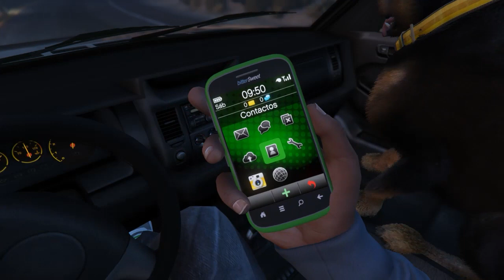Grand Theft Auto V. Depredador (Editor Rockstar)